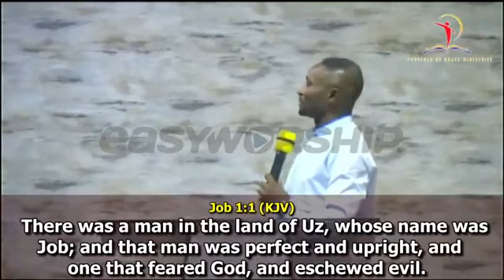January 26, 2021